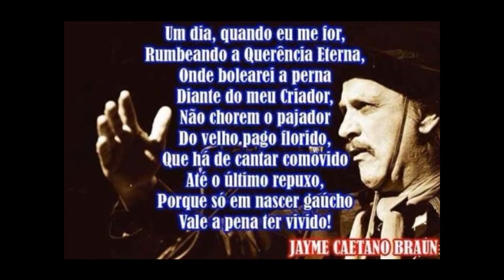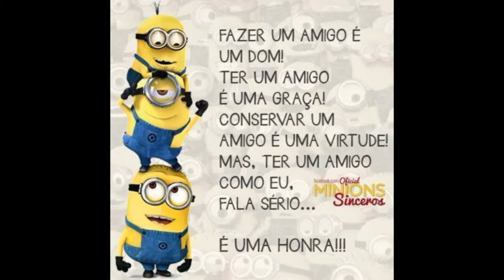Slideshow de fotos 1